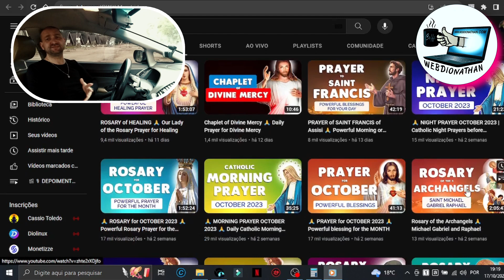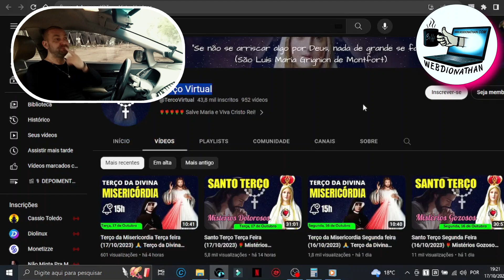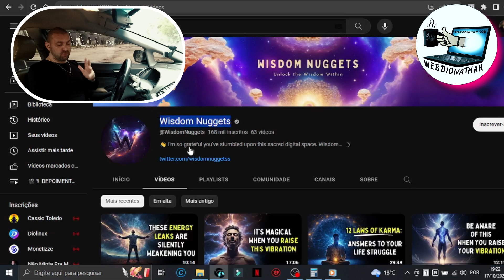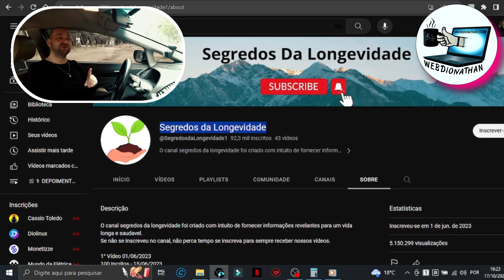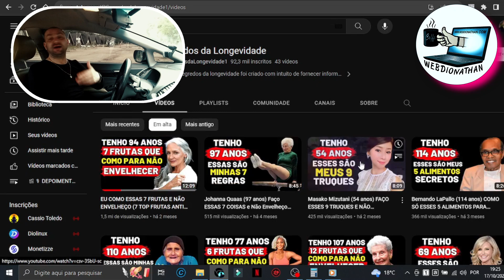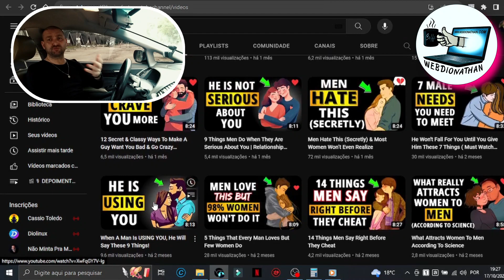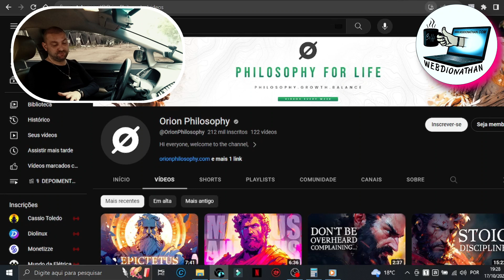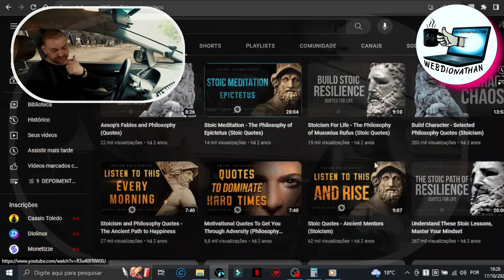⭐5 NICHOS DE CANAIS DARK FÁCEIS DE FAZER E QUE MONETIZA RÁPIDO COM UM VÍDEO COPIANDO DO YOUTUBE ✔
Channels Faceless: NICHOS PARA FAZER CANAL DARK Que MONETIZA RÁPIDO NO YOUTUBE COPIANDO UM VÍDEO POR DIA!